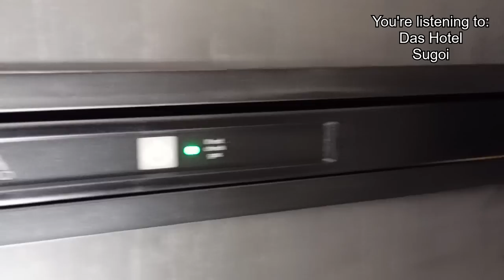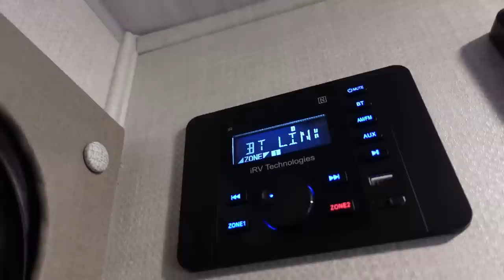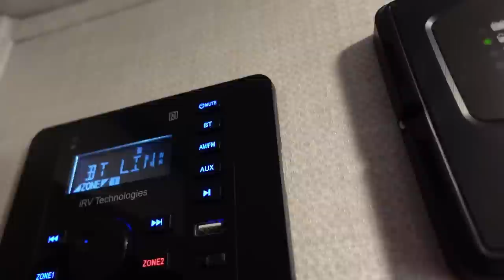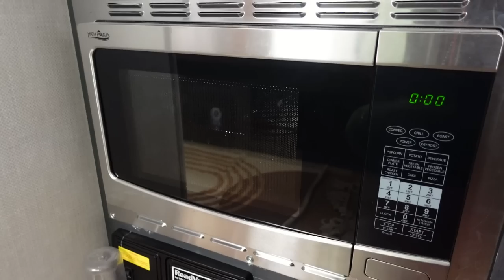RV Buying Mistakes You Need To Avoid | Solo Female Travel in Trailer + Things I Love & Hate About It